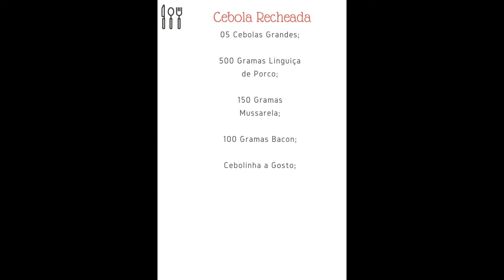Cebola Recheada na Churrasqueira | Delícias da Eleni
Oi pessoal! Novas receitas todos os dias aqui no canal!

Essa cebola recheada é maravilhosa!

Cebola Recheada

05 Cebolas Grandes;

500 Gramas Linguiça de Porco;

150 Gramas Mussarela;

100 Gramas Bacon;